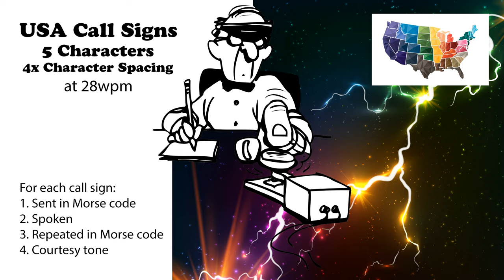USA Call Signs - 5 Characters - 4x Character Spacing - 28wpm